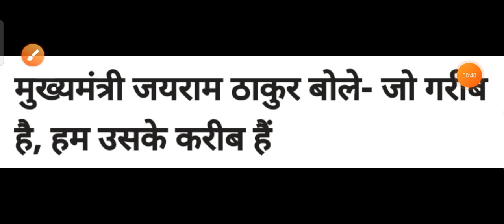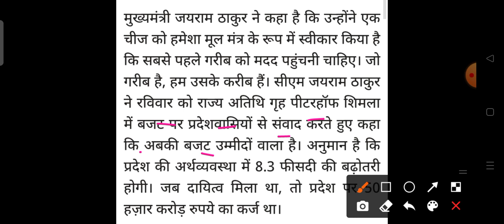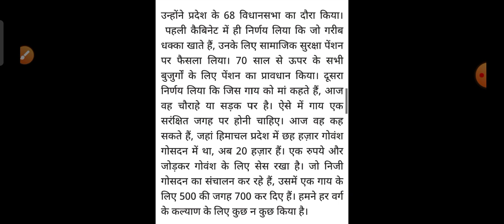CM जयराम ने की बड़ी घोषणा HP Breaking News